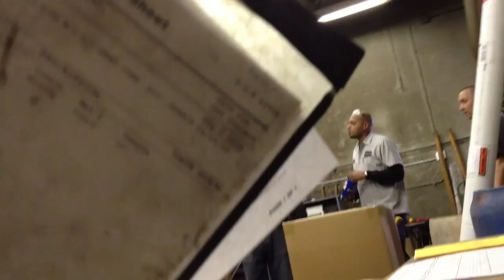Guys hides in box and scares guy who opens it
Guy hides in box and jumps out to scare guy opening it.